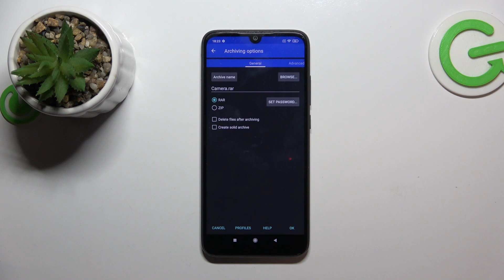How to Create RAR Archive on XIAOMI Redmi Note 7 – Use RAR App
Find out more info about XIAOMI Redmi Note 7:
Are you interested in creating RAR archives on your XIAOMI Redmi Note 7? So tap on our new guide and discover how to apply the RAR application smoothly to unpack or create archives on the smartphone successfully! Also, thank you, guys, for all your likes and subscriptions – your support means the world to us!

How to make rar file on XIAOMI Redmi Note 7? How to make archives on XIAOMI Redmi Note 7? Which app is good for archiving for XIAOMI Redmi Note 7? How to use RAR app? How to create ZIP file on XIAOMI Redmi Note 7? How to add RAR file on XIAOMI Redmi Note 7? Where can i archive files on XIAOMI Redmi Note 7?